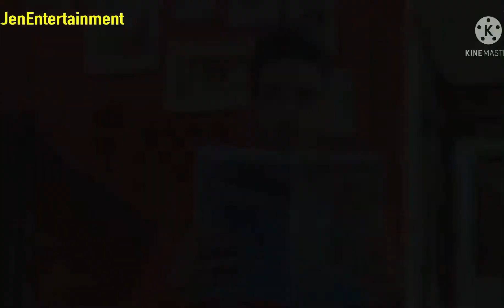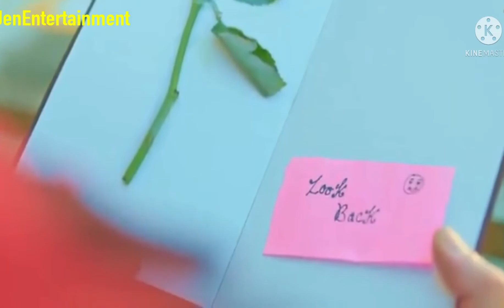Oye Hoye | Vicky | Punjabi song